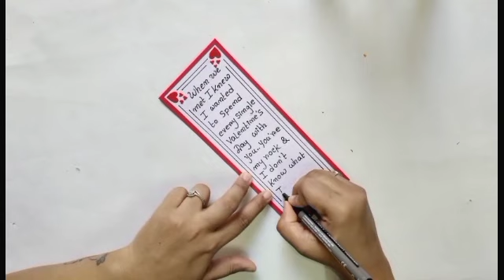DIY Chocolate Gift Packing। Easy Chocolate Gift Pack Making। Chocolate Gift Pack | Valentine's Day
Hello everyone,

In this video I will show chocolate gift packing for valentine's day. It's a  very quick and easy way to make this room decor. You can decorate your rooms, classrooms or offices with this beautiful tricolor wall hanging.

I hope you like this video. Please share your valuable Feedback.